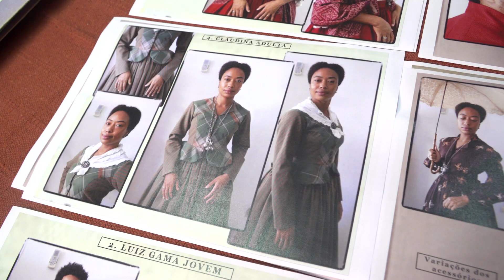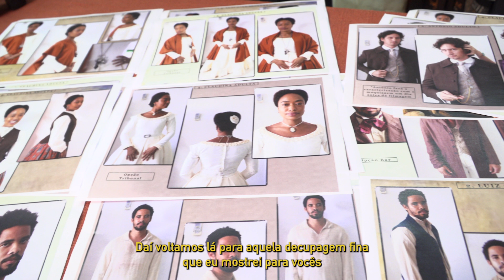FestA! | Pílula de Figurino - Parte 2, com Rô Nascimento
O vídeo mostra de forma breve todo o processo de construção de figurino de um filme. O roteiro (apresentado em imagens), decupagem de personagens, pranchas de referencia, prova de roupa, fotos ou imagens de make-off no set e imagens do Acervo de roupas com todo o material usado no filme.

Com Rô Nascimento, figurinista graduada em Estilismo e Modelagem do Vestuário e, em Cinema de Animação pela Escola de Belas Artes da UFMG. Ministrou cursos de figurino como os do CANNE nas cidades de Aracaju, João Pessoa e Rio Branco. Atua com grandes diretores, como Marcelo Gomes (Joaquim e Relato de um Certo Oriente), Jeferson De (Dr. Gama), Fábio Meira (Tia Virgínia), Pedro Freire (MALU) Antônio Pitanga (Malês) João Paulo Jabour (Maria do Caritó) dentre mais de 30 outras produções audiovisuais.

Fotos: Pedro Iglesias e Miguel Ângelo
Agradecimentos: Paranoid BR e Buda Filmes
Captação de Imagens: Clara Cavour
Edição de vídeo: Rapha Spencer